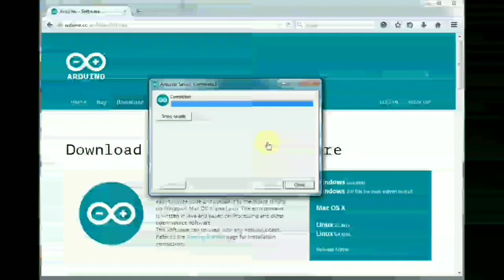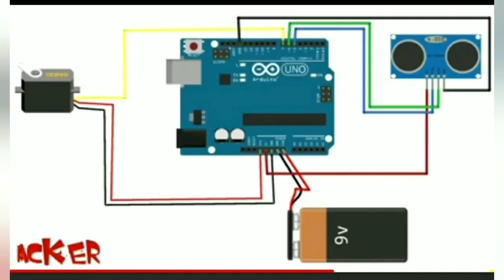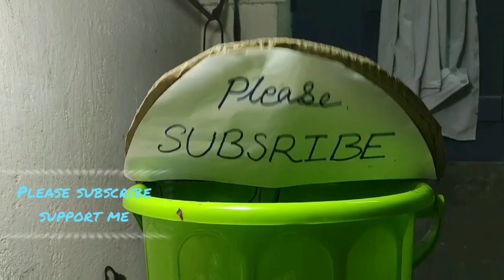How to make smart dustbin with Ardino | Ardino project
Hi i am sudip ghosh. welcome your chennal Simple Electric

Dosto es video mai ham sab sikykgi ke kaisy ek smart dustbin made kiay jaty hy at Home.  Jisko use karke apne or apny city ko Smart kar Sakty hai. I hope dosto apko ai video pasand Aayega.

Smart dustbin made parts link-

ARDUINO UNO

SERVO MOTOR

ULTRASONIC module

ARDUINO mai jo code uploaded karna hy apko

Ardino application for dakstop/ laptop

circuit diagram for this project-